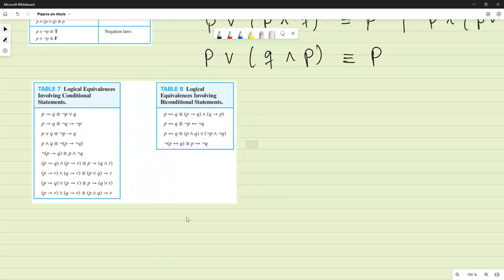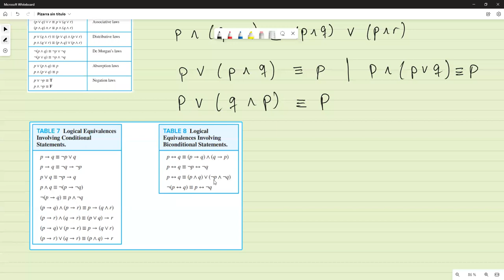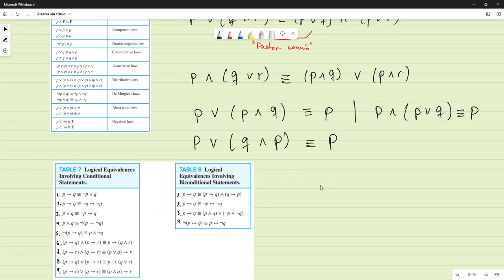Tablas de verdad para proposiciones compuestas || Equivalencias Lógicas